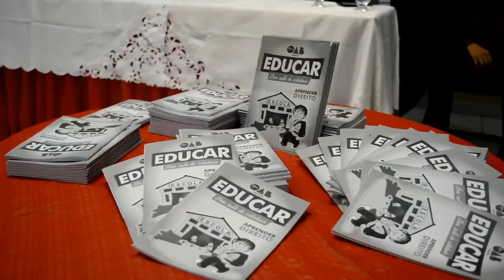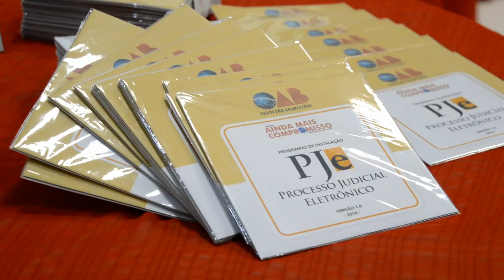PRESIDENTE, OAB, CAJAZEIRAS, ANUNCIA 2 PROJETOS,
A reportagem da Web tv SP esteve presente na solenidade de apresentação dos projetos da OAB Subseção Cajazeiras, PB e conversamos com o Presidente João de Deus Quirino que explica os projetos sociais.
OAB na Escola; funcionará em parceria com as secretárias municipais de Educação, será entregue uma cartilha com ensinamentos básicos de direito, de garantias fundamentais, direito do consumidor entre outros, “o maior objetivo desse projeto é de as crianças se tornem gente de bem e honestas” enaltece o presidente João de Deus.
As escolas públicas e estaduais serão contempladas, consistir em palestras, teatro e atrações.
Pje; Processo Judicial Eletrônico, que tem como contemplados os advogados com um software que irá contar com diversos programas, aplicativos, plataforma de conversão em PDF facilitando o acesso e consequentemente irá se capacitar e munido para usar o Pje.  Esse projeto irá abranger todas as comarcas da subseção Cajazeiras.
Estiveram presentes na Solenidade, além dos Presidentes Paulo Maia e João de Deus Filho, os Diretores da OAB Cajazeiras Airton Abrantes, Vanja Sobral, Junior Bento, Vital Fernandes, advogados, o Administrador Diocesano Padre Agripino Ferreira de Assis, o Coordenador do Curso de Direito da FASP Joaquim Cavalcante de Alencar, representantes de Secretarias Municipais de Educação e a Secretária do Colégio Nossa Senhora de Lourdes Rosa Vieira de Andrade.